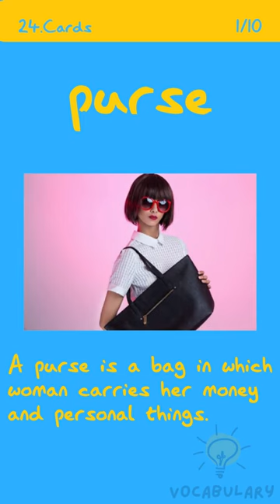Learn English with Vocabulary 24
24.Cards - Meet 10 New English Words Every Minute - 2000 Most Common English Words
► Content
00:00 Intro
00:04 purse : A purse is a bag in whichwoman carries her moneyand personal things.
00:08 raincoat : A raincoat is a coat thatyou wear to protectyourself from rain.
00:12 sandal : A sandal is a light shoethat is worn in warmweather.
00:16 scarf : A scarf is a piece of cloththat you wear aroundyour neck or face to keep
00:20 shorts : Shorts are short pantsthat stop abovethe knees.
00:24 skirt : . skirt is a piece of clothingthat hangs down fromthe waist like a dress.
00:28 sunglasses : Sunglasses are darkglasses that you wear toprotect your eyes from
00:32 swimsuit : A swimsuit is a piece ofclothing that you wear toexe) swimming.
00:36 umbrella : An umbrella is a thing thatyou hold over your headwhen it is raining.
00:40 underwear : Underwear is the clothingthat you wear underyour clothes.

► "Learn English with Vocabulary" channel aims to memorize new words every day with its videos. "Learn English with Vocabulary" offers videos prepared for memorizing vocabulary, which is one of the most important stages of foreign language learning.

► What Word Sets Are Available in "Learn English with Vocabulary"?
With "2000 Essential English Words", The Oxford 3000™ A1 to B2 Level" and "The Oxford 5000™ B2 to C1 Level" word sets, you can practice your memorization with the most used 2000, 3000 and 5000 words in English. Vocabulary for TOEFL and IELTS sets are also available.